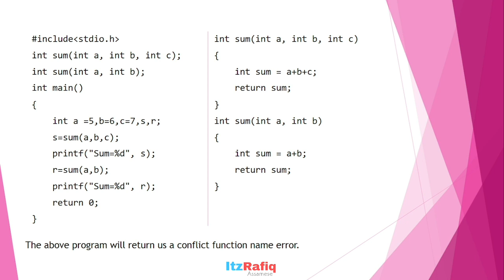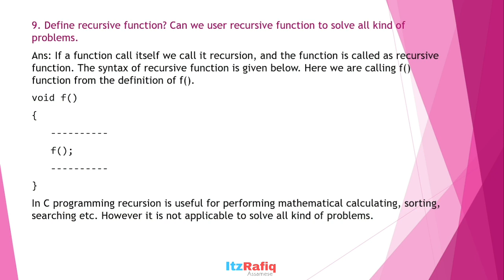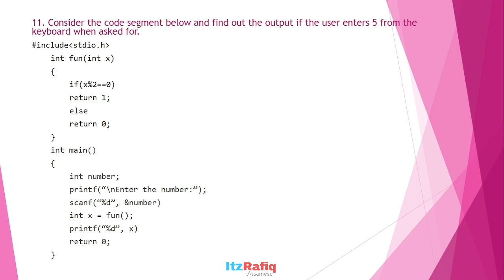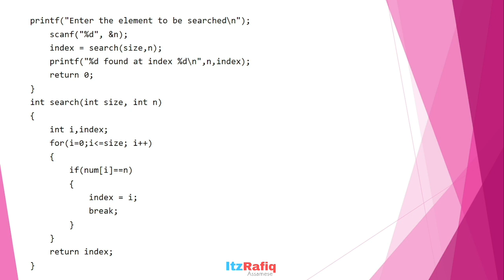Class 10 Chapter 7 Functions in C Exercise Solved Answers Part 1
SEBA Class 10 Computer Science solved answers